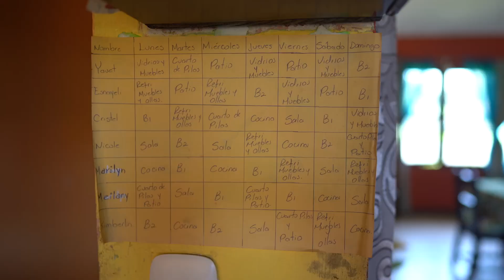18 e Nenhum Lugar para Ir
No lado caribenho da Costa Rica, crianças e jovens vulneráveis estão frequentemente envolvidos com drogas e outras influências negativas. Neste trimestre, uma parte da sua oferta do 13º sábado irá ajudar a construir um lugar seguro para eles se prepararem para o mercado de trabalho.